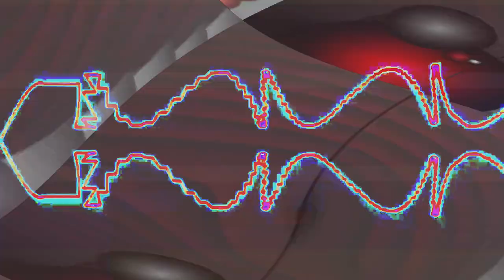[EPILEPSY WARNING] Movie 24 02 10 21h35m44s